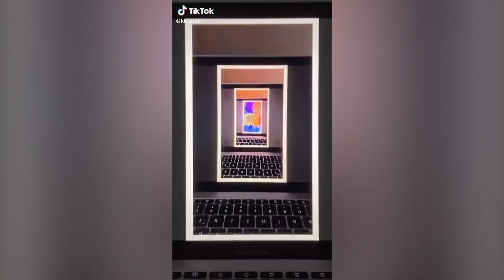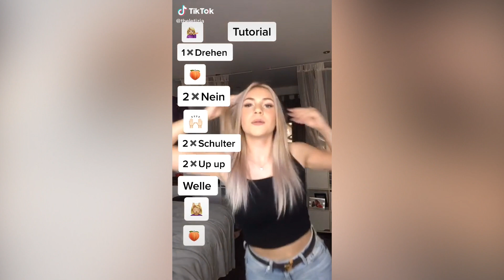Bayby One More Time X Say So (rapidsongs) Tik Tok Compilation - TikTok Dance And Tutorial